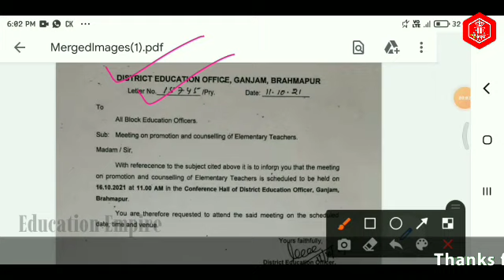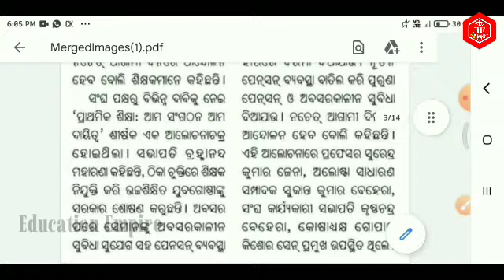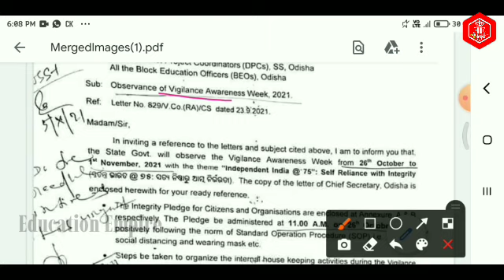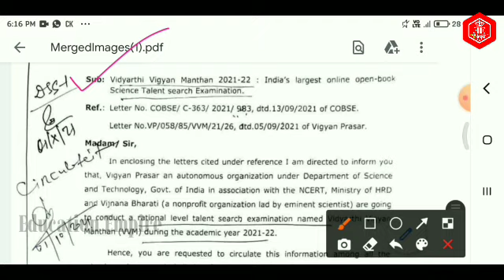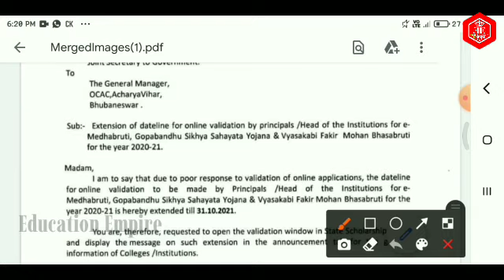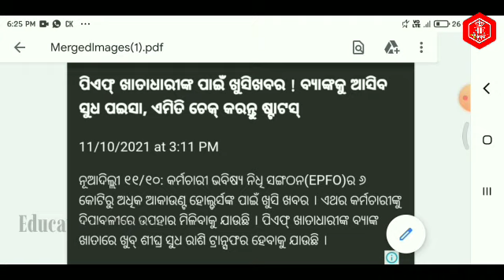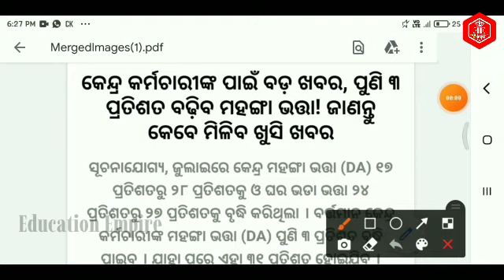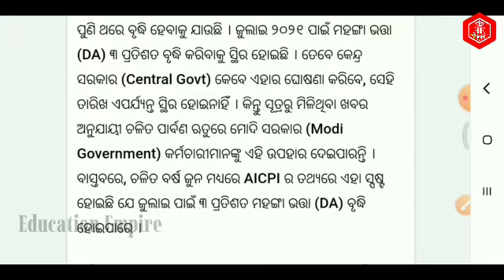ପୁଣି ବଢିବ 3% DA ଓ EPFରେ ଜମାହେବ ସୁଧ; ଜାଣନ୍ତୁ କେବେ◆ଉଚ୍ଛେଦ ହେଲା ଠିକା ନିଯୁକ୍ତି, 1ମରୁ ପାଇବେ 50% ଅଧିକ ଦରମା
📖NEWS TIME @271📖
📒ବଡ ଖବର ପୁଣି ବଢିବ 3% DA; ଜାଣନ୍ତୁ କେବେ ମିଳିବ ଖୁସିଖବର
📒ଠିକା କର୍ମଚାରୀଙ୍କୁ ପୂଜା ଭେଟି ଉଚ୍ଛେଦ ହେଲା ଠିକା ନିଯୁକ୍ତି, 1ମରୁ ପାଇବେ 50% ଅଧିକ ଦରମା
📒EPFO ଖାତାଧାରୀଙ୍କ ପାଇଁ ଖୁସିଖବର ମିଳିବ ସୁଧ; ଜାଣନ୍ତୁ କେବେ ମିଳିବ
📒2005 ପେନସନ ବ୍ୟବସ୍ଥା ଲାଗୁ କରିବାକୁ ଶିକ୍ଷକ ସଂଘର ଦାବି
📒'Vigilance Awareness Week' ପାଳନ ପାଇଁ OSEPAରୁ ଚିଠି